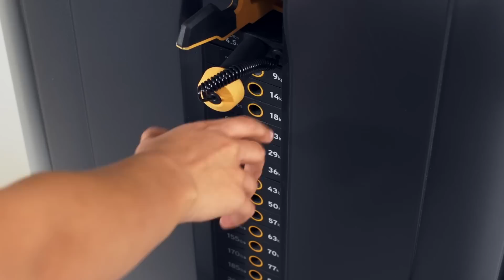Matrix Fitness: Versa Abdominal Setup & Movements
Adjust the upper arm for oblique exercises Visit our for more product details and fitness solutions